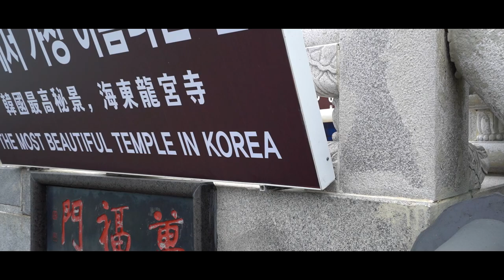Most Beautiful Temple in Korea _ HAEDONG YONGGUNGSA TEMPLE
The most beautiful temple in Korea Haedong Yonggungsa.
Haedong Yonggung Temple (Hangul: 해동 용궁사, Hanja :海東龍宮寺) is a Buddhist temple in Gijang-gun, Busan Korea.
location: 86, Yonggung-gil, Gijang-eup, Gijang-gun, Busan
부산광역시 기장군 기장읍 용궁길 86

Directions
[Bus]
Haeundae Station (Busan Subway Line 2), Exit 7.
Take Bus 181 and get off at Yonggungsa Temple Bus Stop.

Haedong Yonggungsa Temple
most beautiful temple in Korea
busan tourist spots
top tourrist attraction in Korea.
you must see when visit korea
Life and Adventure
dolan dolan jos